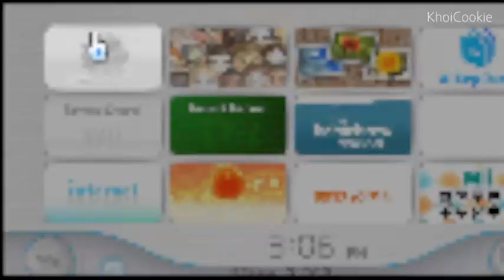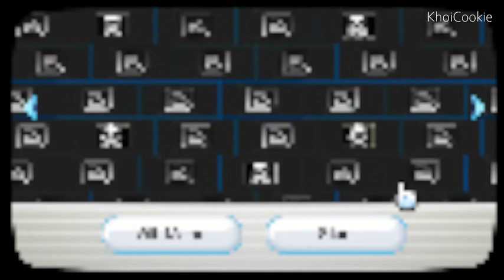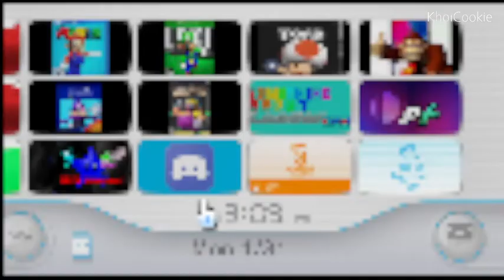When your Wii has low quailty... - Wii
bruh
Made by KhoiCookie